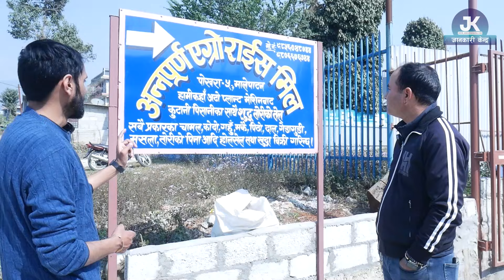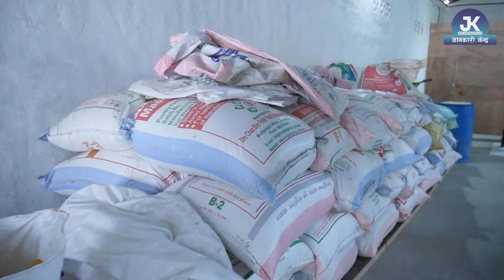राइस मिलको मूल्य सहित संपूर्ण जानकारी II Automatic Rice Mill In Nepal II Jankari Kendra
सम्पर्क नं. :  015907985 / 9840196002 / 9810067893 / 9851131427